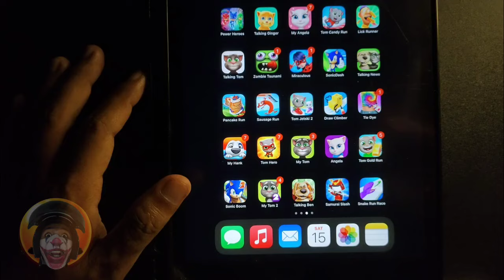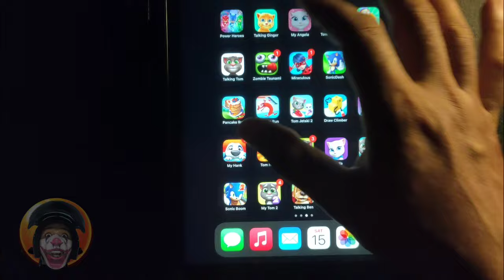I Play Power Heroes, Talking Ginger, My Angela | I am Talking Tom Game Lover | Gameplay by JS UYE